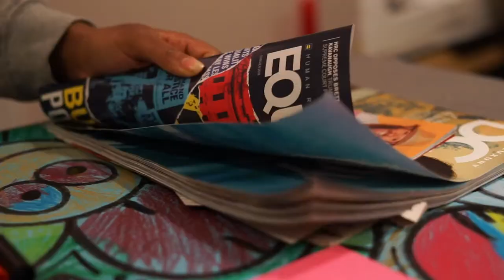3rd grade - Pop Art Apple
Miss Olivia's 3rd Grade Art Class. I hope you all enjoyed this video!